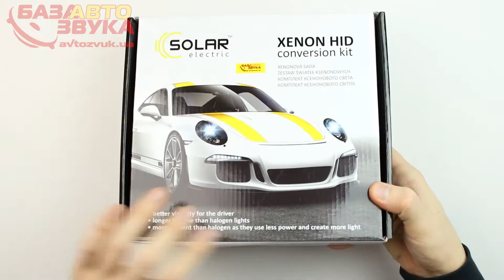Ксенон SOLAR Н3 4300К + Ballast